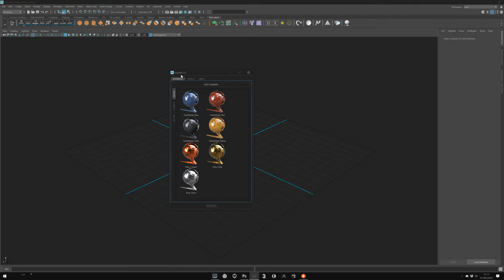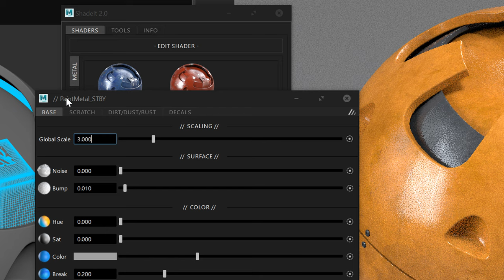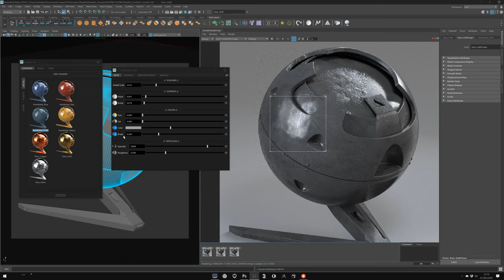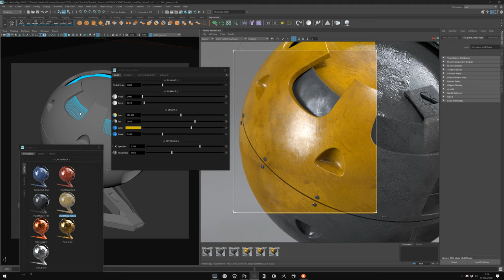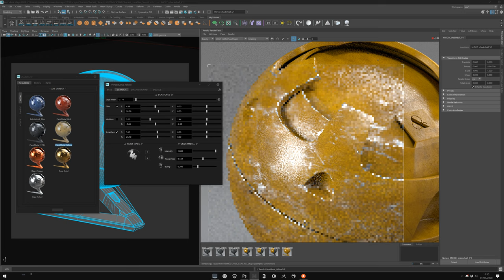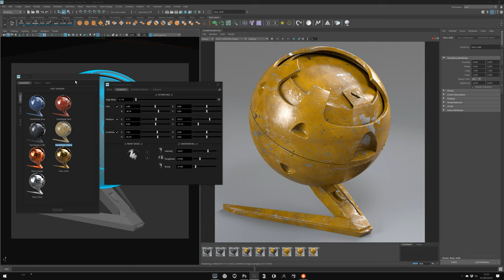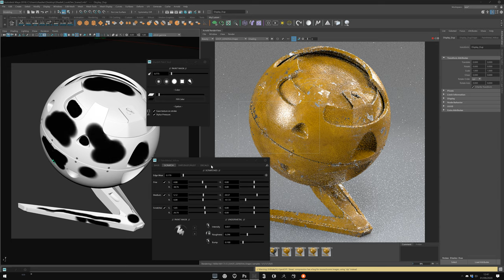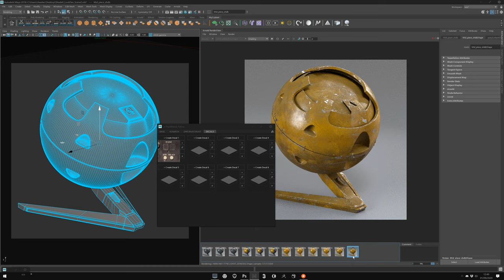ShadeIt 2.0 : 002 - Tuto Basics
ShadeIt will allow you to quickly made your lookdev on asset. Thanks to a shaders library and without any UV need. Achieve great result in some clicks only!